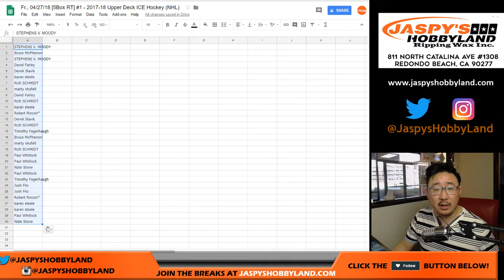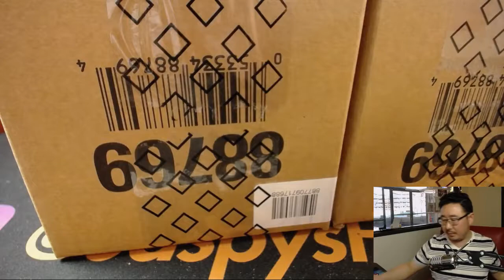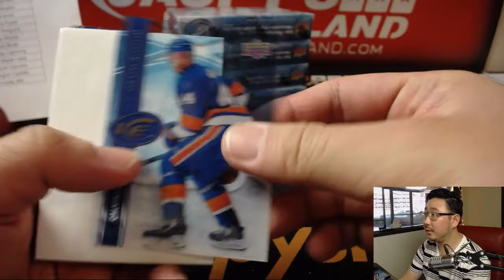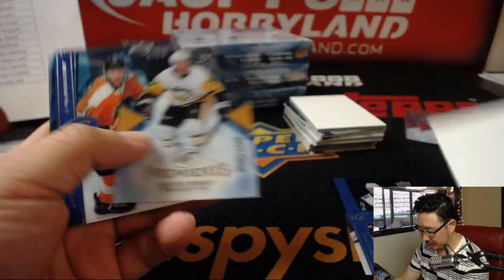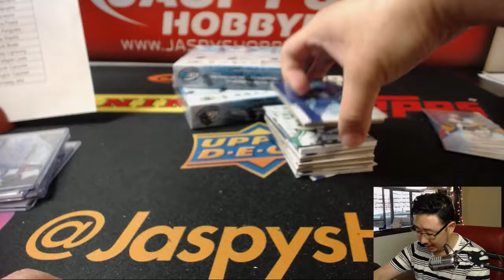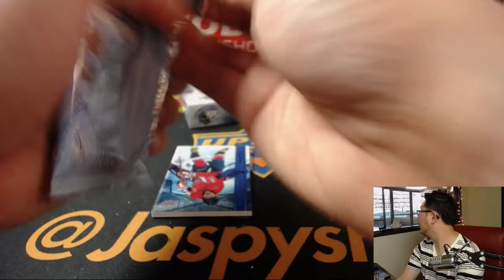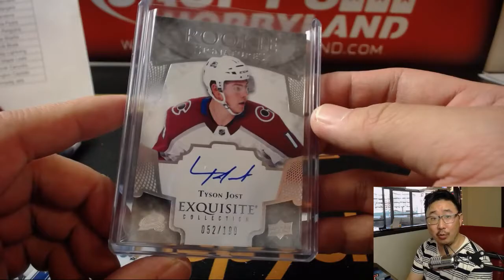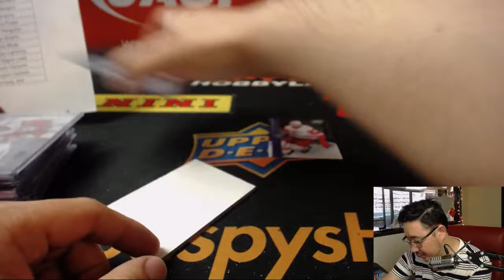Fr., 04/27/18 [5Box RT] #1 - 2017-18 Upper Deck ICE Hockey (NHL)